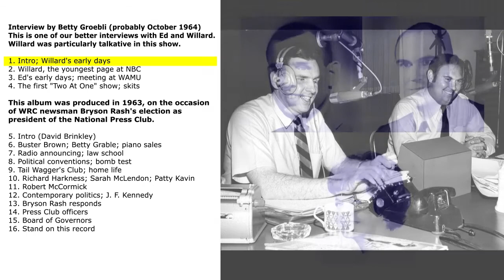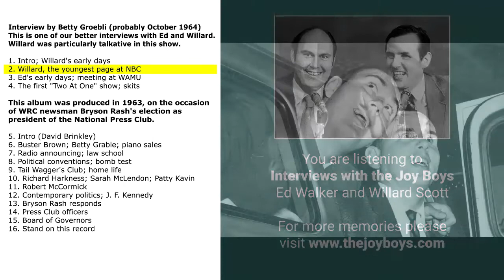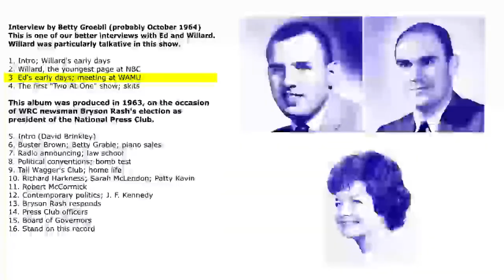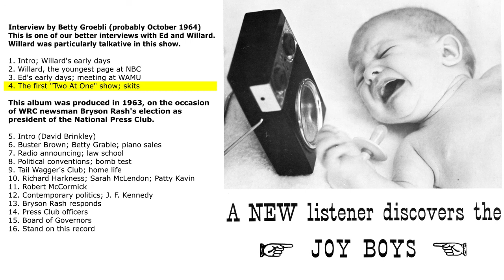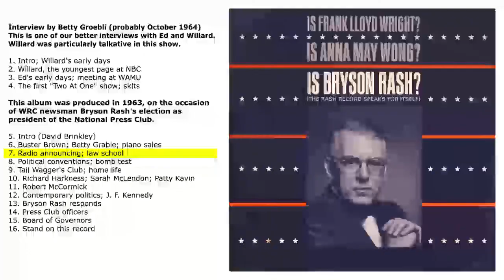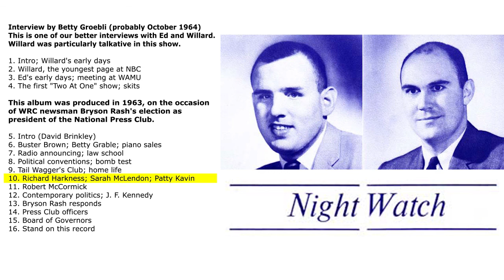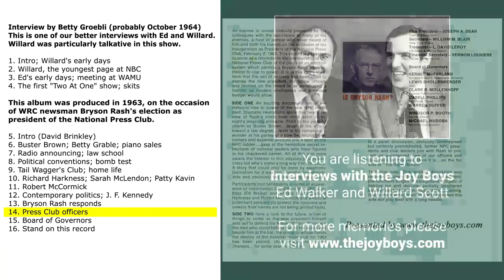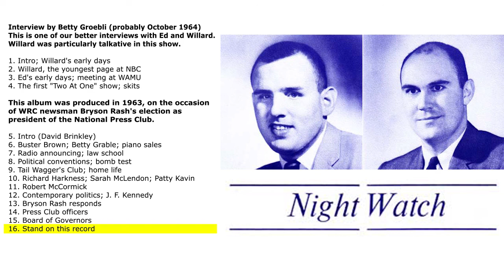Betty Groebli; Bryson Rash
Interview by Betty Groebli (probably October 1964)
This is one of our better interviews with Ed and Willard.  Willard was particularly talkative in this show.

1. Intro; Willard's early days
2. Willard, the youngest page at NBC
3. Ed's early days; meeting at WAMU
4. The first "Two At One" show; skits

This album was produced in 1963, on the occasion of WRC newsman Bryson Rash's election as president of the National Press Club.

5. Intro (David Brinkley)
6. Buster Brown; Betty Grable; piano sales MP3 file, 453K
7. Radio announcing; law school
8. Political conventions; bomb test
9. Tail Wagger's Club; home life MP3 file, 257K
10. Richard Harkness; Sarah McLendon; Patty Kavin
11. Robert McCormick
12. Contemporary politics; J. F. Kennedy
13. Bryson Rash responds MP3 file, 114K
14. Press Club officers
15. Board of Governors
16. Stand on this record

(JB120, 123)